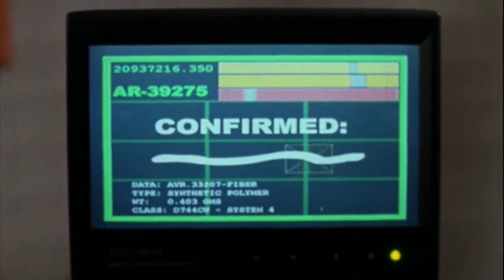MONK PARTICIPA DE UM PROGRAMA DE DETETIVE NA TV | MONK (DUBLADO)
Parece que Adrian Monk tem algum problema com a precisão de como os detetives são retratados em Hollywood.

Quer ter acesso a esse episódio completo e varios outros
Entre em contato pelo whats

monk dublado
assistir monk
monk online
assistir monk dublado
monk online dublado
monk charlie
monk serie
elenco monk
assistir monk online
monk 1 temporada
monk 9 temporada
monk torrent
monk hd
monk ao vivo
monk assistir online dublado
monk dublado completo
monk temporadas
monk tua serie
monk download
monk dublado ao vivo
monk 2 temporada
monk netflix
monk tua série
monk 1 temporada completa dublado
monk torrent magnet
monk dublado séries grátis
monk 2018
monk dublado tua serie
atores de monk atualmente
monks
assistir monk dublado em hd
monk rede canais
rede canais
redecanais
assistir monk completo dublado
monk assistir
monk elenco
monk legendado
monk dublado online
assistir monk legendado
monk online legendado
friends
monk cast
berta monk
monk 10 temporada
assistir series online
series online gratis
filmes online
filmes e series online
filmes e series online gratis
assistir series online dublado gratis completo
series netflix
netflix
melhor site para assistir series online
melhor site para assistir filmes online
filme completo dublado
filmes
series completas
serie
series completas dubladas em portugues
filmes e series
series online
melhores series
eu a patroa e as crian dublado
series da netflix
series ao vivo
series da disney
game of thrones
mini series
game of thrones dublado
todo mundo odeia o chris
dois homens e meio dublado
series turcas legendadas em portugues
pewdiepie vs t series
um maluco no pedaço
the good doctor dublado
assistir filmes online dublado gratis completo
seriado chaves
seriado arnold
arnold
sandy e junior
sandy e junior seriado
seriado antigo
seriados
seriado do chaves
seriado da globo
seriado lucifer
super maquina seriado
seriado sandy e junior 1 temporada
seriado oz
tunel do tempo
terra de gigantes
as panteras seriado antigo
seriado terra de gigantes
tunel do tempo seriado
seriado chips
entre tapas e beijos seriado
la casa de papel seriado
seriado sobrenatural
rintintin seriado
seriado eu a patroa e as crianças
zorro seriado
la casa de papel
seriado bonanza
seriado da netflix
seriado lucifer dublado
seriado stranger things
seriado vikings
seriado dark